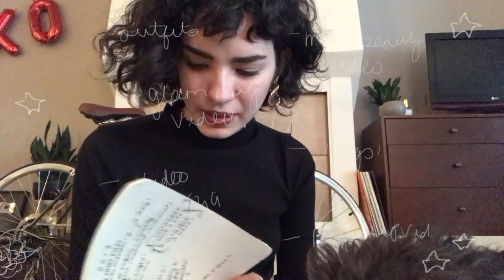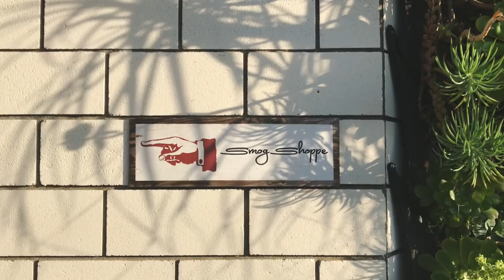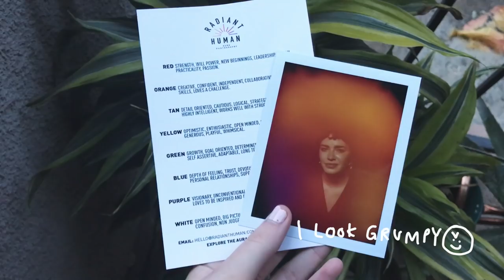L.A. Vlog • Vegan Donuts + Morrissey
Hello, friends!
This week we meet Jenny Mustard (yaaay!), have the best vegan (matcha) donuts, and unexpectedly  see Morrissey for the first time!

• Lake Hollywood Park
• Goodtown Doughnuts
• When We Were Young Festival

♫ MUSIC
Fantastiche - Raithe Laurence
☝ SHOW THEM LOVE